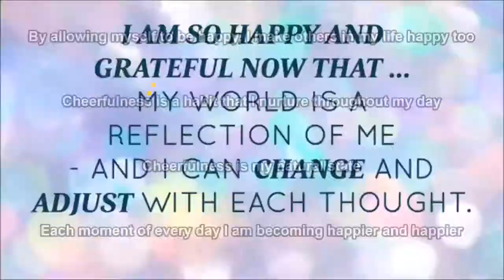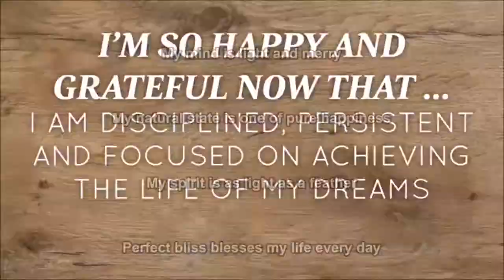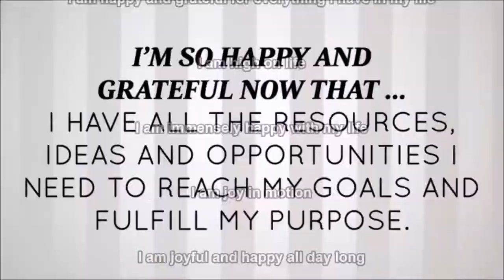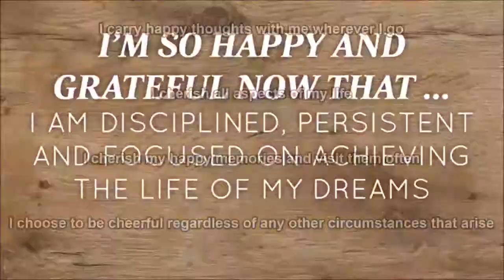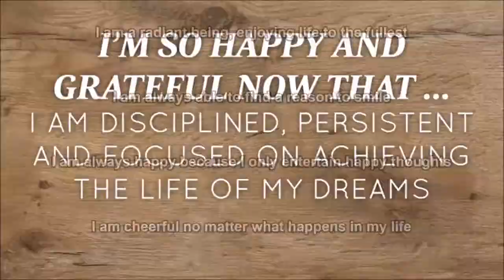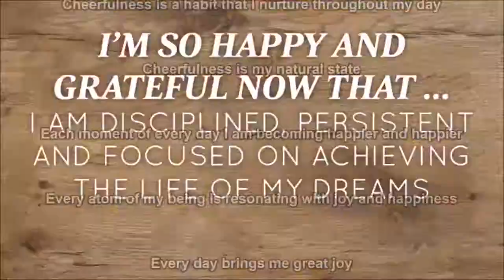Be A Happy Person Subliminal 2 Audio + Visual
Be A Happy Person Subliminal 2.

Text & Audio Affirmations:
All aspects of my life are abundant and joyful.
I am always having fun.
As I think positive, happy thoughts, my life lightens and brightens.
Being joyful makes it easier for me to realize my dream.
Bliss comes when I am optimistic.
By allowing myself to be happy, I make others in my life happy too.
Cheerfulness is a habit that I nurture throughout my day.
Cheerfulness is my natural state.
Each moment of every day I am becoming happier and happier..
Every atom of my being is resonating with joy and happiness.
Every day brings me great joy.
Every day I am having more and more fun.
Every day I discover new things that bring me joy.
Every day my happiness expands.
Every day of my life is sunshine and roses.
Everything feels so right in my life that I can't stop smiling.
Everything I see makes me smile.
I activate my brains feel-good chemicals by smiling often.
I adorn each day with laughter and cheer.
I allow myself to totally enjoy every moment of my day.
I always follow my bliss.
I always look for ways to bring more laughter and joy into my life.
I always maintain my sense of humor and laugh whenever I can.
I always make time to experience joy.
I am a happy-go-lucky person.
I am a peaceful, joyful being.
I am a radiant being, enjoying life to the fullest.
I am always able to find a reason to smile.
I am always happy because I only entertain happy thoughts.
I am extremely happy with the choices I make in life.
I am free to experience all the bliss life has to offer.
I am friendly and smile a lot.
I am happier today than I have ever been in my life.
I am happiness personified.
I am happy and content with my life.
I am happy and grateful for everything I have in my life.
I am high on life.
I am immensely happy with my life.
I am joy in motion.
I am joyful and happy all day long.
I am merry and carefree at all times.
I am on cloud nine today.
I am so happy to be here.
I am spreading happiness everywhere I go.
I am surrounded by joy and laughter.
I am the embodiment of happiness.
I am very happy to be who I am.
I bring the gift of laughter into people’s lives.
I bring the gift of laughter to everyone I meet.
I carry happy thoughts with me wherever I go.
I cherish all aspects of my life.
I cherish my happy memories and visit them often.
I choose to be cheerful regardless of any other circumstances that arise.
I choose to laugh at the outrageous things in my life.
I commit myself to developing the highest level of happiness in my life.
I create abundant good cheer in my life by controlling my thoughts.
I embrace the basic joys of life.
I enthusiastically practice laughing every day.
I enjoy a sense of wonder and joy in all that I see.
I feel happy and at peace in my world.
I feel happy and relaxed as I go about my day.
I feel immense joy in being alive.
I have unlimited reasons to be happy with my life.
I lift the spirits of all that I meet by my perpetual good cheer.
I lighten the atmosphere with my great sense of humor.
I live a life of pure and exhilarating joy.
I nourish my being with constant thoughts of what makes me happy.
I now feel great joy in just being alive.
I only recall those memories that bring me happiness.
I only speak cheerful words.
I permit myself to relax and enjoy life.
I radiate extreme cheerfulness in every situation.
I realize that true happiness lies within me.
I seek the lightness and humor in life.
I send silent blessings of happiness and prosperity to all I meet.
I share feelings of happiness and contentment with everyone I encounter.
I share my joy with others.
I smile a lot because I am so happy.
I smile and laugh out loud every day.
I spend time having fun every day.
I spend time having fun with people who make me laugh.
I spread joy and happiness wherever I go.
I spread joy and laughter wherever I go.
I spread the seeds of happiness wherever I go.
I strive to find the joy in every moment.
I take absolute delight in everything I do.
My happiness is not dependent on outside circumstances.
My life is a joyous adventure.
My life is abundant and merry.
My life is filled with fun and laughter.
My life is full of joyful surprises.